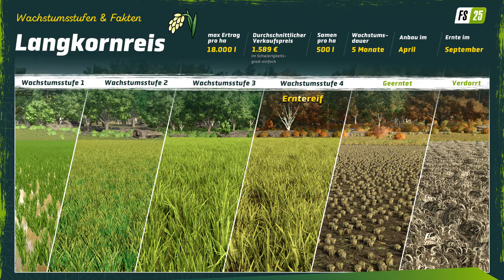FS25 Preview Reis und Langkornreis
Vorbestellen mit Creator Code: FRANKENPLAY

Preview - New Crop: Rice & Long Grain Rice

Also, Klartext zum Reis in Farming Simulator 25: Reis ist nicht gleich Reis. Es gibt zwei verschiedene Arten - Langkornreis und das, was wir einfach "Reis" nennen. Schauen wir uns die Unterschiede doch mal im Detail an. Mehr Infos Glocke weg machen und Liken dann bekommt Ihr mehr Conntent.